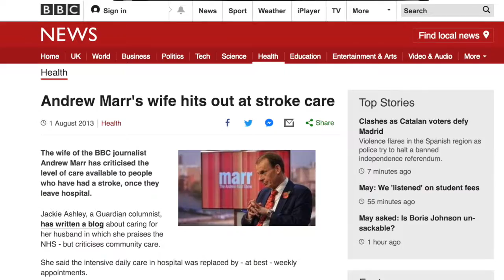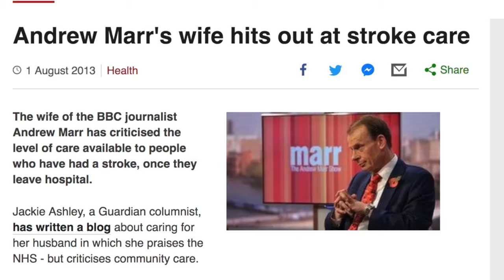The NHS Again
This is another discussion on how the NHS looks after people with Stroke in the community after discharge from hospital. A lot of people are turning towards private funded treatment as the NHS could no longer support their rehabilitation.